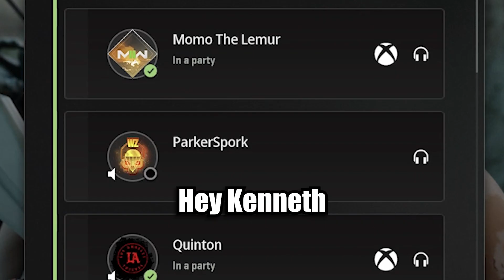2v2 GULAG RUINS FRIENDSHIPS... BUT THEN WE WIN